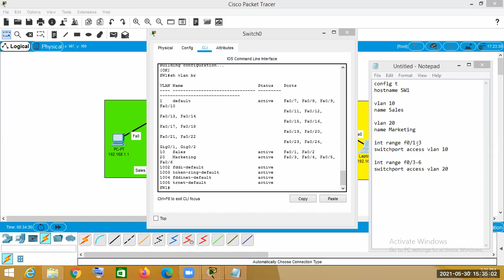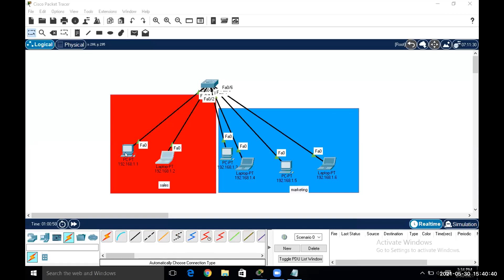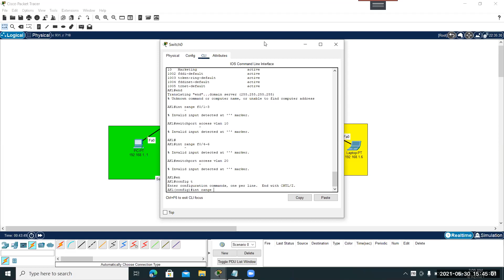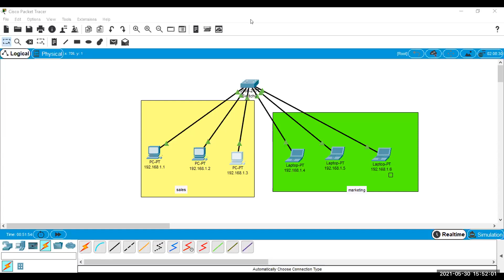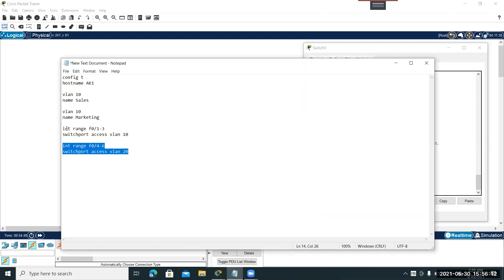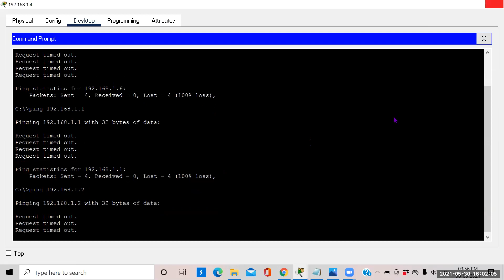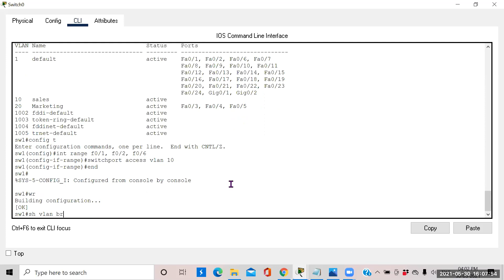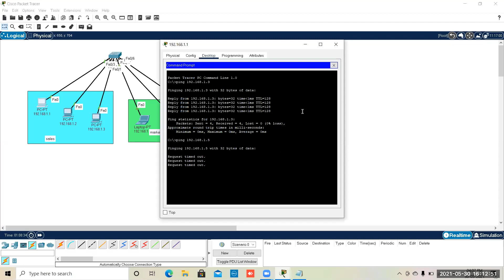Computer Networks Lab(CS 601P) of 6th Semester Part 2 on 30.05.2021